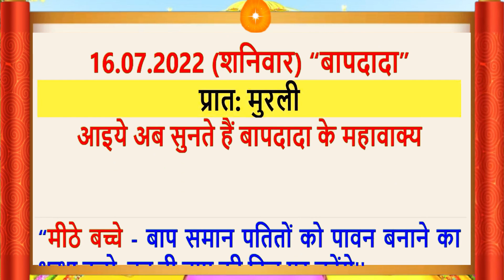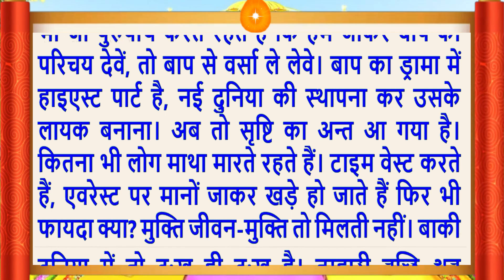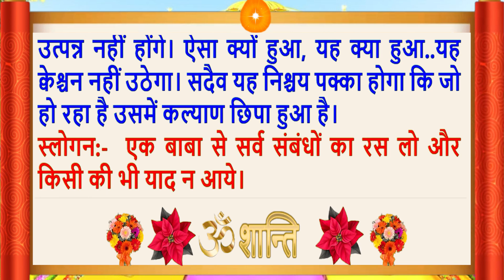16 July 2022/Aaj Ki Murli/मधुर आवाज में/ Daily Murli/आज की मुरली/ Bkmurli/16 July 2022/Hindi text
Aaj Ki Murli/16 July 2022/मधुर आवाज में/ Daily Murli/आज की मुरली/ Bkmurli/16 July 2022/in Hindi Text/BK on Maha Parivartan Channel/जानिए आज बाबा ने मुरली में क्या कहा ?
Indina murali,
Avyakt Murli,
Murli Essence,
What is Rajyoga and its benefits?